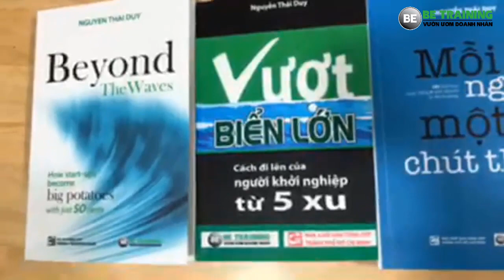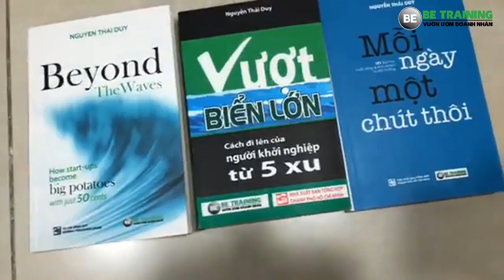10 cách tránh biến mình thành nạn nhân - bài 243